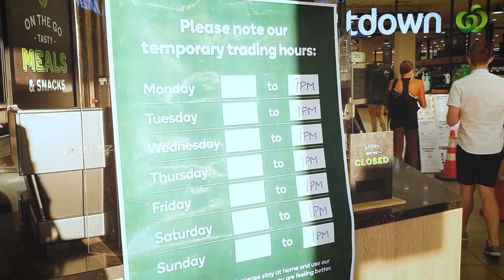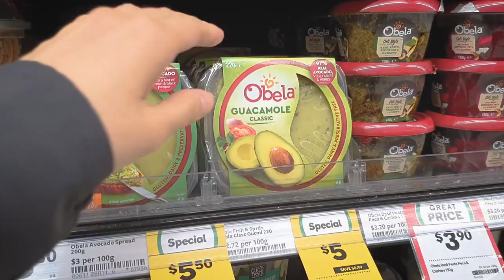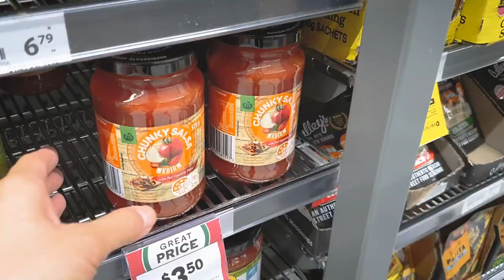딱히 식이요법을 안해본 클로이팅 2주 챌린지 브이로그! (1~5일차)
제가 지내는 오클랜드에 봉쇄령이 내려지면서
동시에 클로이팅의 2주 챌린지를 해보았습니다~

제가 하는 챌린지는 아래 두 가지입니다.

다른 분들이 하신 챌린지 영상에서는 뭔가 식이요법도 철저히 하시는 것 같았는데,
저는 배고프면 성질이 안좋아지기 때문에ㅠ
식이요법은 딱히 철저히 안하면서 해봤는데요..!
이번 영상은 1~5일차 영상입니다.

그럼 재미있게 봐주세요 :D